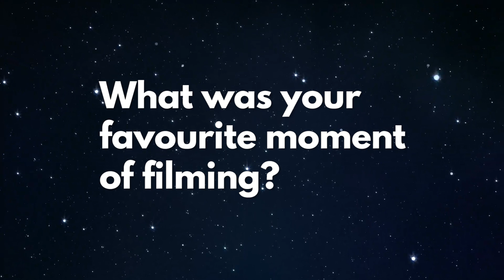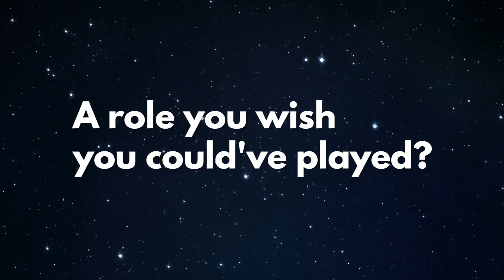Star Trek Discovery's Shazad Latif - Quickfire Q&A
The actor who plays Lieutenant Ash Tyler reveals secrets from aboard the USS Discovery.